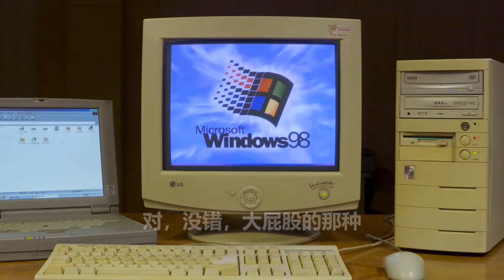90后玩家痴迷的游戏，00后一脸懵，玩过的都当爸爸了吧